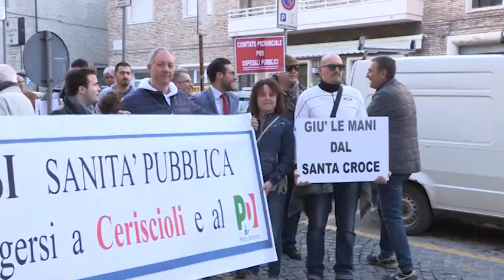M5S Fano su sanità: "Riforma sanitaria del PD tutta sbagliata"